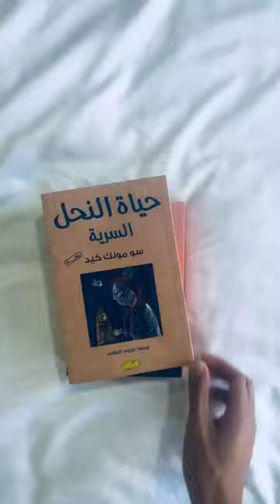روايات لن تنساها..📚👀😍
كتاب ممنوع في السجون